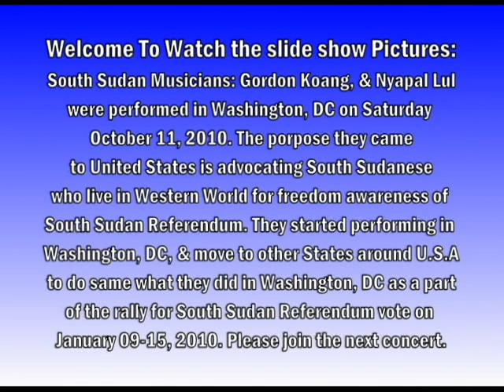Gordon Koang Duoth and Nyapal Lul Photos